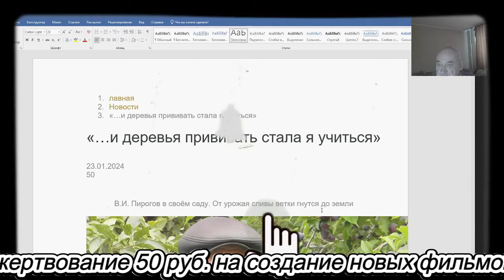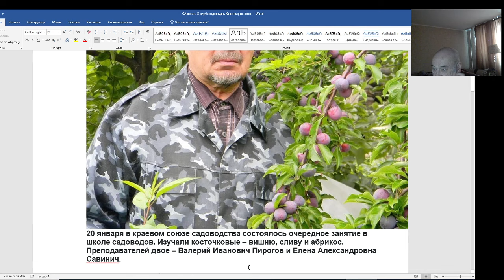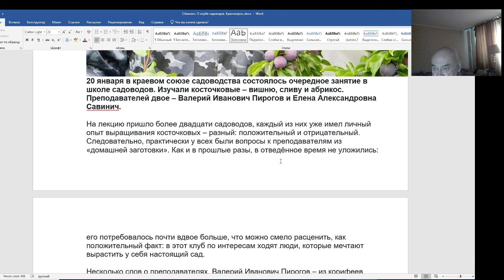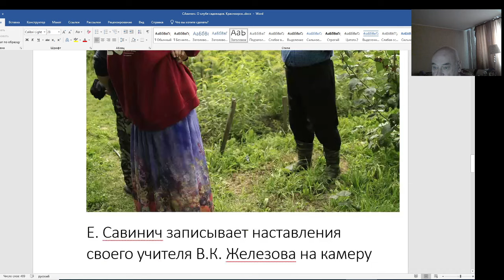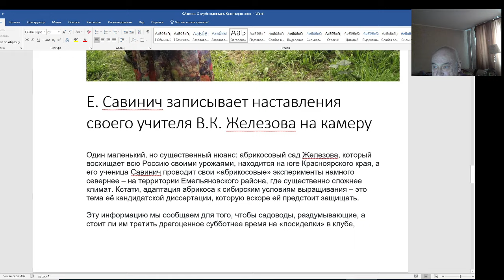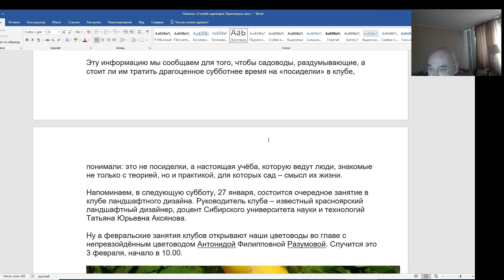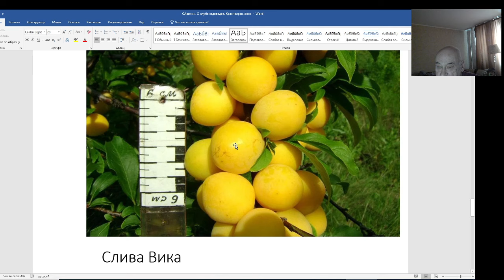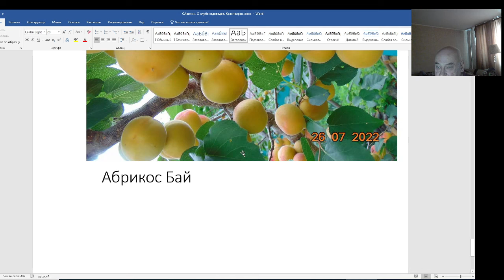Статья М. П. Демьянчук о Красноярских садоводах - волшебниках.